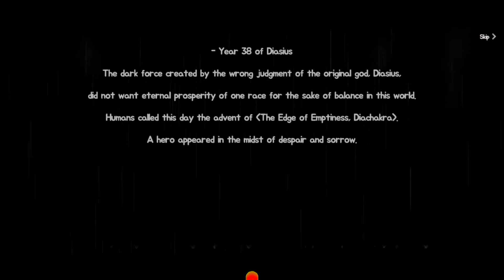SLIME HUNTER: WILD IMPACT |2D MMORPG| Gameplay Walkthrough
[Game Features]
Instant rise to 1B Combat Power!
Race to Build the Strongest Character in this Super Fast, Super Fun RPG!
■ Max Level in the Blink of an Eye!
So many different ways to reach Max Level in an instant!
Party up with AI Friends to accelerate your progress!
Craft all sorts of equipment to deal MASSIVE damage!
■ Pixel Art at its Finest!
2D side-scrolling play meets pixelated graphics!
Captivating graphics and flashy skills!
Indulge in this once-in-a-lifetime experience in Slime Hunter!
■ Unique Play Modes
Test your limits in the infinite Boss Raid!
Think you got what it takes? Engage in the Hermes Stock Market System!
Brand-new Play Modes are waiting for you!

Language support: English, 한국어, 中文繁體, and ไทย!

* Access permission notice for gameplay
[Optional Permissions]
- PHONE: Permission is required to collect phone numbers for sending event messages.
※ You'll be able to enjoy the service except features related to above authorities even if you don't give permission to the above.